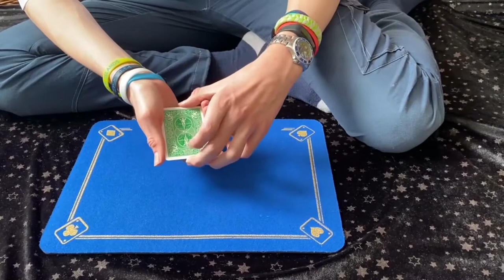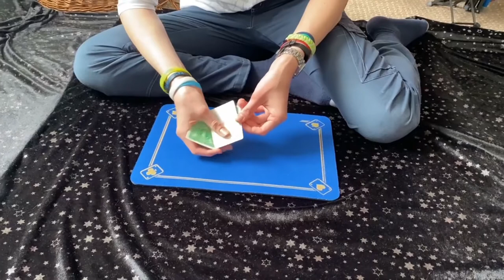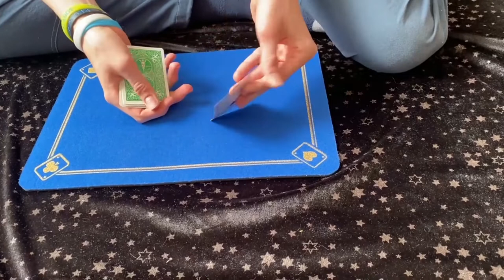Mein Lieblings-Ass! 😍 MEEEGA Effekt mit... // Kartentrick mit Magic Eric♠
Du kennst die Antwort darauf nicht, wieso z.B. dass Karo Ass dein Lieblings-Ass ist? Dann kann ich dir helfen, die richtige Antwort zu finden!!! Viel Spaß beim Zuschauen. 👍 Bis zum nächsten Mal...
♠DEIN MAGIC ERIC♠

Verwendetes Kartenspiel: Bicycle Green Rider Back Deck